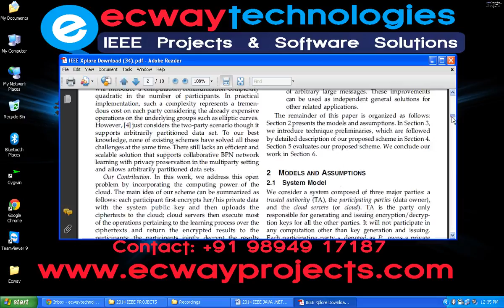Privacy Preserving Back Propagation Neural Network Learning Made Practical with Cloud Computing